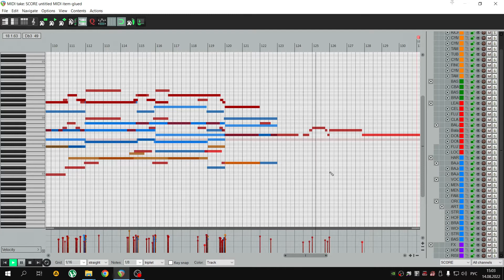Dictator: Glory Faterland - Sveklovia march